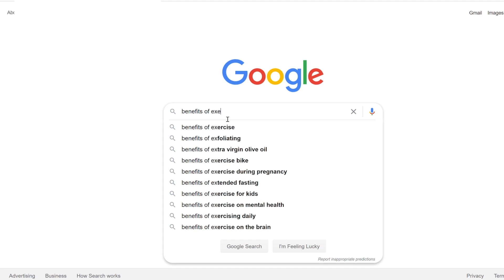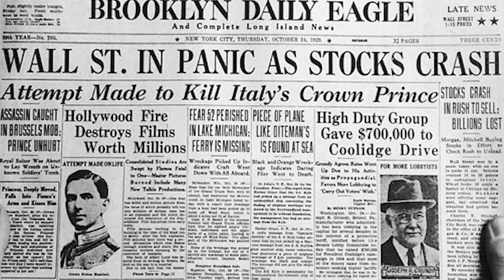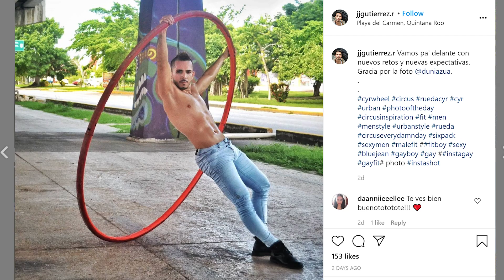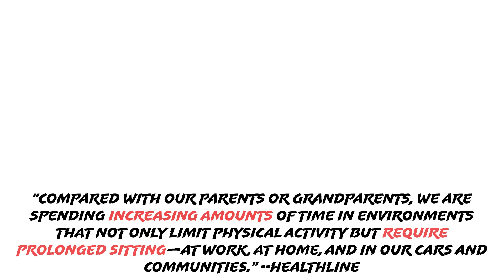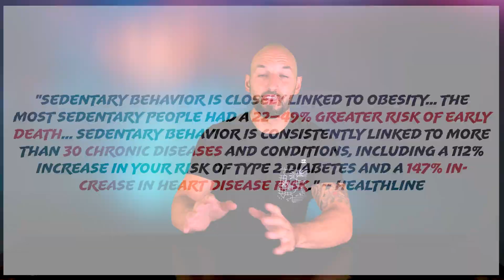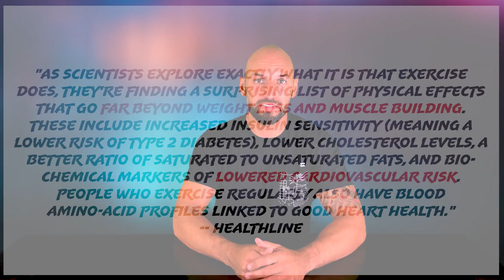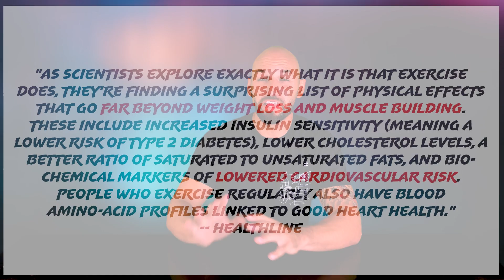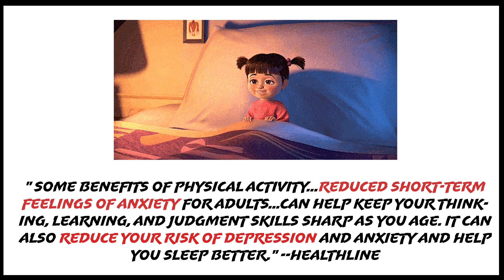Benefits of Exercising In A Sedentary World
Thanks for checking out my "Benefits of Exercising | Why It's Never Been More Difficult" video.

Hey, what's up my name is Rob and today I'm talking about the benefits of exercising. I hope this video reaches everyone, but it would be great if people who doubt the benefits of exercising would watch this. I'm going to assume we all know what exercising is. However, why don't we all know the benefits of it? I think it starts with the fact that exercising didn't really become popular until recently. Let's think back in time. How many people in the 1940's, were heading to the gym? Not many, right. In the 90's it began to pick up, but still not many people. Even today, only 5% of our population works out 30 minutes a day. And you'd think with the gram and all of its "fitness influencers" or the vast amount of information on the internet, you'd think that there'd be more people who exercise. But there's not. In fact, researchers claim that by 2030, 53% of our population will be obese.

From the 1950s to now, we have increased sedentary jobs by 83%. Think of it, many people sit for 8 hours a day, with a 30-minute lunch where they continue to sit and then eat. Only to go home, to sit. But before they get home, they're spending 60 minutes in traffic. Once they get home they sit on their phones or watch tv. Once that's done they lay down for 8 hours of sleep. I'm trying to show you that from the jump, we're in the hole. Look, the people who say they're "fit and healthy" but never do cardio, also, need to hear this. And let's be clear if you sit for work and you never do cardio... you live a sedentary life.

Big questions that this video answers: Is now the hardest time to get fit? Am I living a sedentary lifestyle? Are there any benefits to exercising?

0:38 - Beginning
1:07 - Brief History of Exercising
1:47 - Facts about how many people exercise today
3:00 - Statistics of Sedentary Lifestyle
5:47 - Benefits of exercising on our bodies
6:43 - Benefits of exercising on our minds